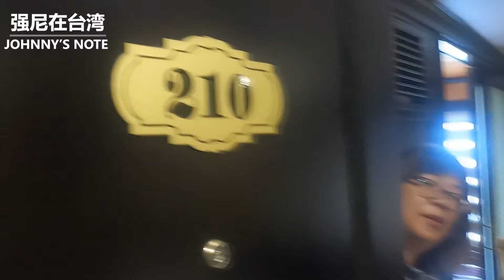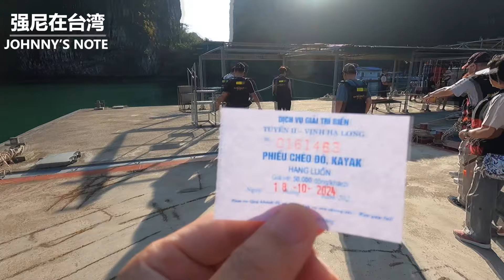北越雙龍灣跟團旅遊6天(中集), 下龍灣夜宿郵輪全程記錄, 體驗絕美下龍灣…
上船後開始在船上約有23小時的行程, 先介紹環境, 安排好房間和固定在這船上會有三次用餐的座位後, 就開始這2天的行程囉!!
午餐, 餐食口味其實和台灣差不多沒有太驚艷, 要注意的是飲品和酒類都要額外付費喔!!
午餐後我們將前往下龍灣的景點驚訝洞, 航行途中完全就沉浸在下龍灣海上美景中…很快就到驚訝洞上岸馬頭
據導遊說, 10月份是北越旅遊的最佳舒適月份, 所以遊客不少啊…
驚訝洞 洞穴中有各具姿態的鐘乳石, 每千年只能成型6公分, 據載有60萬年的歲月成型, 造就各式奇岩怪石, 總共分為3個洞穴, 第2洞比第一洞大5倍, 第3洞又比第2洞大10倍, 哇聲連連, 無不驚嘆啊!!
 英雄島除了英雄雕像和沙灘外, 還有就是可以爬上424台階才可到的涼亭, 這涼亭沒啥特別, 但是從這裡俯瞰下龍灣, 可說是絕美啊!! 強尼戴你來看看!!
雖然很累, 但能把這絕美的景色收入相機中, 實在值得啊!!
走下來實在也不輕鬆, 英雄島海灘是下龍灣可以游泳的地方, 朋友們下次來不訪戴上泳衣來體驗一下!!
回到船上用完下午茶, 也參加了有趣的手作越南春捲, 熱鬧又有趣…
同船除了我們一團21人外, 還有不少老外, 也一起同樂!!
我們的房間在2樓, 房間不大, 看起來都是基本配置, 哇!! 按摩浴缸應是亮點, 其他應該也都是標準配備…整體感覺舒適乾淨, 但略顯老舊, 應該是一艘有年紀的遊輪了!!
對了, 在船尾的交通船上可以釣小卷喔!! 好了, 明天還有半天的時間在下龍灣, 我們明天見!!
 早上在遊輪上還有人引導打太極喔, 在下龍灣打太極? 這體驗還蠻特別的!!
打完太極吃早餐了, 稍後要搭接駁船前往月亮湖囉!!
月亮湖除了可乘坐人力划船外, 也有雙人獨立船可租借, 另外我們也體驗了自費的快艇遊湖, 好玩又刺激啊!!
離開月亮湖我們再度回到船上, 在享用了早午餐後準備回到下龍國際郵輪馬頭, 結束這次下龍灣遊輪體驗, 在下龍郵輪馬頭旁還有世界最大纜車可以欣賞下龍灣, 可為下龍灣的行程畫下句點, 再來就要回河內了,  河內是越南首都, 也是千年古城, 強尼將在下個影片介紹給你, 我們下次見!!